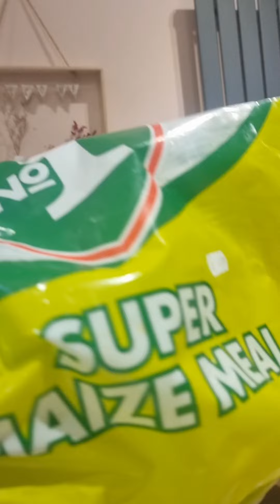How our 2 year old loves Porridge Mbalala (Corn meal and groundnut)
Check this